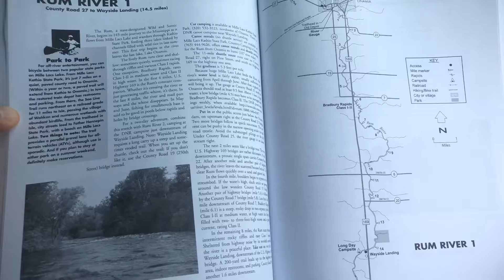Rum River MN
Fly Fishing Float